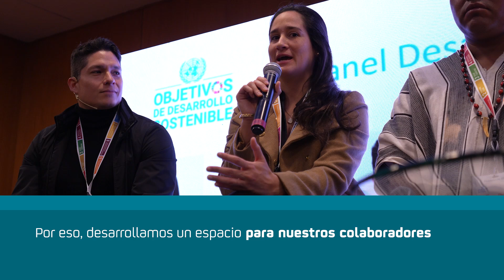Primer Desayuno ODS en Repsol Perú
En Repsol Perú tenemos un sólido compromiso con los Objetivos de Desarrollo Sostenible (ODS), es por eso que ponemos en marcha iniciativas que aporten, generen un cambio positivo y sean sostenibles en el tiempo y para que todos en la compañía sean partícipes de estas acciones, motivamos a un espacio de interacción donde nuestros colaboradores conocieron de primera mano, los avances y alcances de nuestros programas.

El evento contó con un panel de expertos que profundizó sobre el aporte de la empresa al desarrollo de las comunidades, derechos humanos, reducción del hambre, entre otros.

Muchas gracias a los aliados Ccori, Palmiro Ocampo, Banco de Alimentos Perú, Akuaipa, César Condori y Cristian Gutierrez por ser parte de este primer panel.